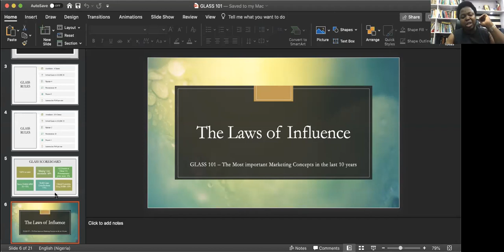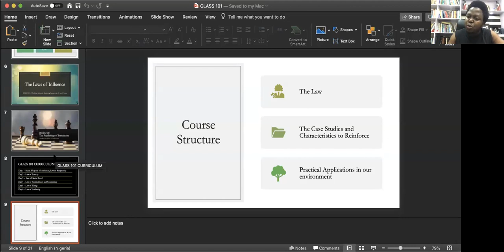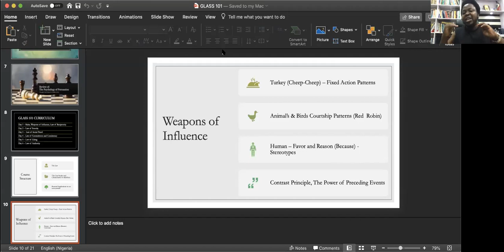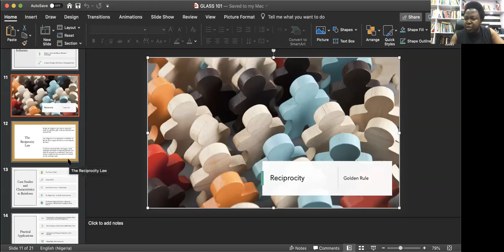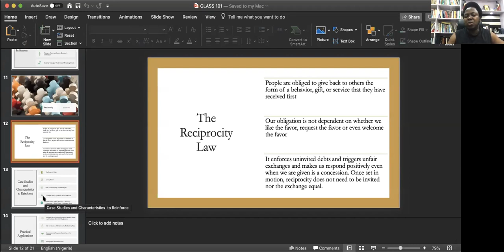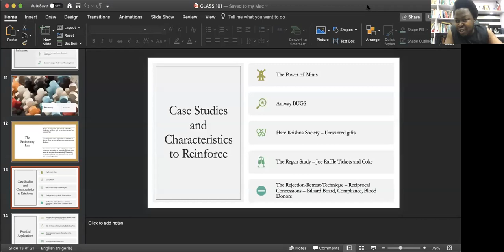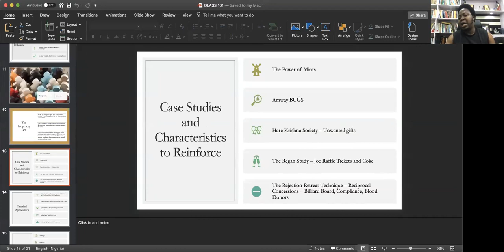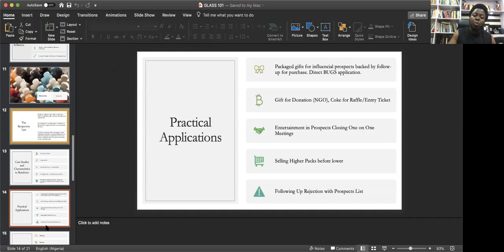GLASS 101 - The Laws of Reciprocity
How to utilize gifts and giving to grow your business